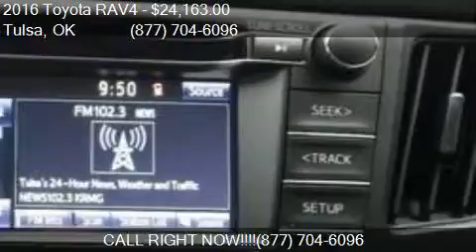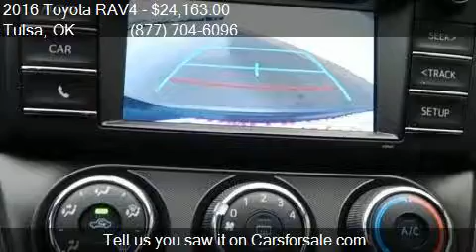2016 Toyota RAV4 LE 4dr SUV for sale in Tulsa, OK 74145 at F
This 2016 Toyota RAV4 LE 4dr SUV is for sale in Tulsa, OK 74145 at Fowler Toyota of Tulsa.

Engine: 2.5L I4
Transmission: Automatic 6-Speed
Color: Magnetic Gray Metallic
Mileage: 1
Contact Fowler Toyota of Tulsa 6868 E Broken Arrow Expressway Frontage Rd Tulsa, OK 74145 to test drive this 2016 Toyota RAV4 LE 4dr SUV today.